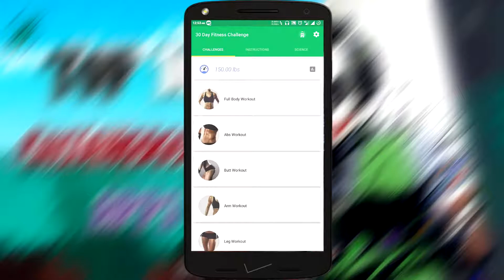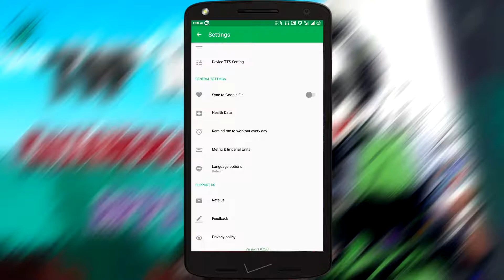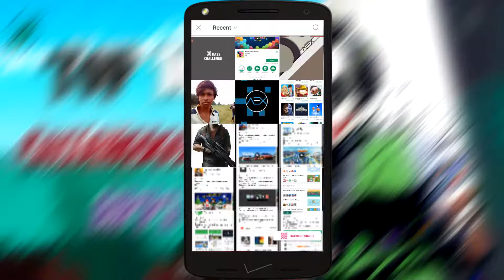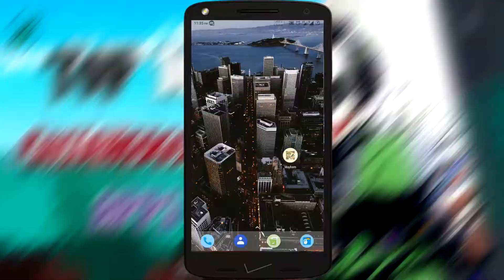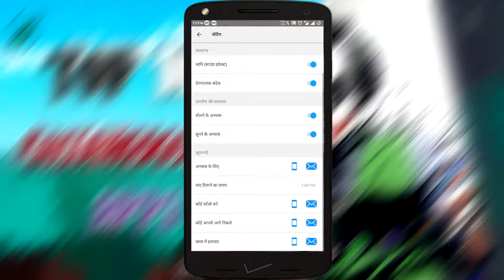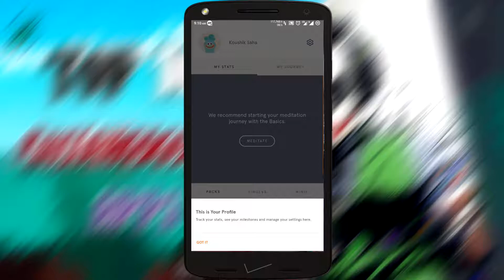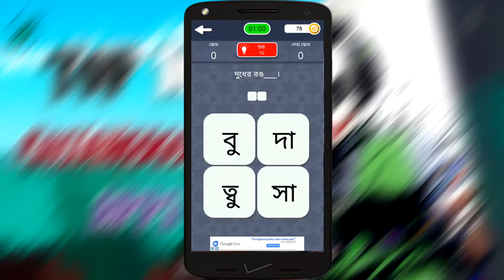10 Best Android daily life Apps From September 2017! Help for All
Friends, Today in this Video I Will Show You Top 10 Best Android Apps Sep-2017.So You Can See This Video, And Comments Below What Apps Your Favorite.and Hope You Enjoyed This Video.

How Hackers Stay Anonymous on Internet | Solution in Hindi

No.1 Android Emulator Ever for Win/Mac | Best of 2017

            -:-: Stay On Our Channel:-:-